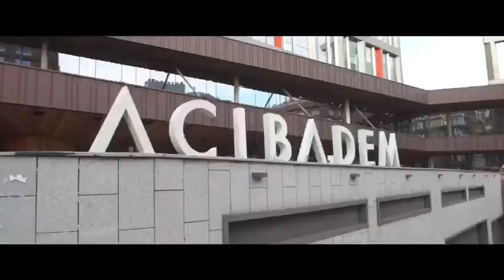Novo Healthcare - Trailer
"Profesyonel Hizmet" kavramını yeniden deneyimlemenizi sağlayan Novo Healthcare sizlere hizmet etmek için bekliyor!